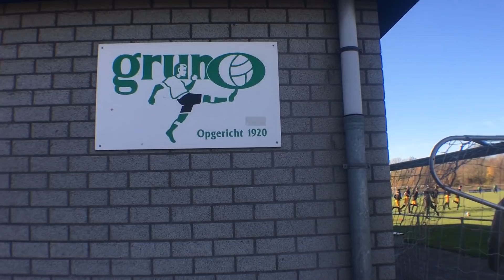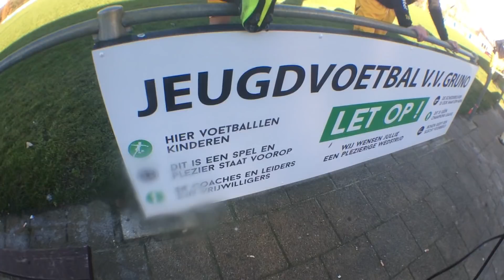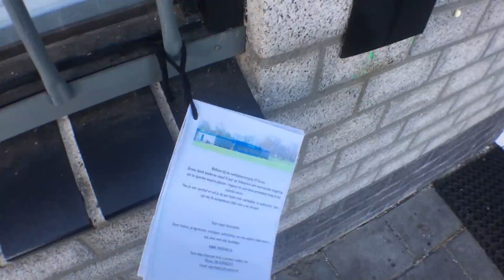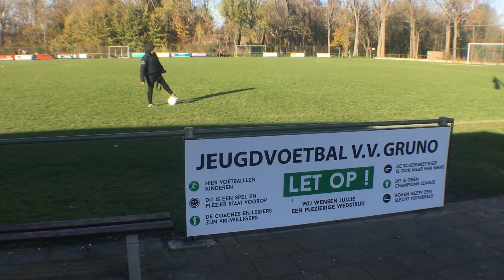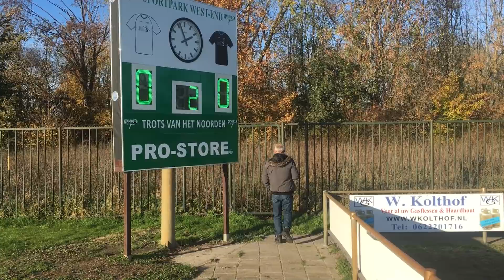18NOV2018 — Gruno (Uit)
Mooi op tijd ja. De assistent van de scheidsrechter kon zo mooi even meeliften. Wie goed doet, goed ontmoet. We horen het onze handlanger zeggen.

Gruno. Groningen. Groener wordt het niet. Eindelijk een echt veld. Was het van- of verwonderen? Wat stond er op het briefje? Een dag later was het een opmerkelijke uitslag. Was deze 2-2 soms te voorspellen? Of had het net zo goed 6-6 kunnen zijn?

Onze schaduwen spreken voor zich en werpen zich vooruit. We hebben immers een laagstaande winterzon in de rug. We zien en spreken een Goed Heilig Man uit Madrid. Hij is toch niet bijna jarig?

Was er dit weekend daarom in Groningen een vrij gezellig feest? Of had dit niet met een oud RES maar CAB speler te maken? We vieren het toch wel met z’n allen??

Het lijkt erop dat Bolsward wederom een spelershotel heeft afgehuurd. Want het is toch geen toeval dat we hier nu en ook volgende week onze wedstrijd spelen??

Misschien niet thuis, wel zien en spreken we de familie Huis. Hartstikke trots zijn we. Want wie scoorde er 2 of 3 keer? Was het de numero 10? Is hij niet bijna lid van de Club van 10 keer 10?

Het is een select gezelschap. Eén grote familie. We zien 21 minuten kans op kans. Met excuses voor een haperende microfoon.

8e wedstrijd van 24 — Seizoen 2018 / 2019